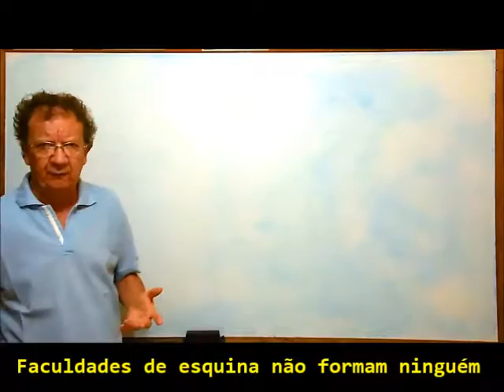A necessidade de fazer faculdade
É preciso repensar a ideia de todos cursarem uma faculdade. O Brasil necessita de pessoas no nível técnico. Deveria ser priorizado o ensino técnico.

Página no Face: Os Jovens Detestam a Escola

Blog do Rainold

Vestibulinho Fácil

Site do Espaço Cultural Vila Gustavo